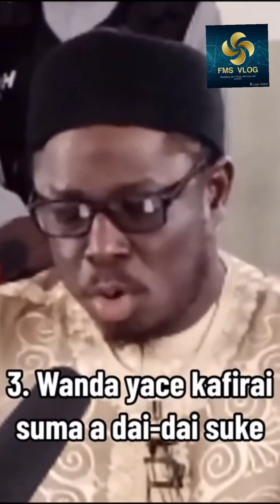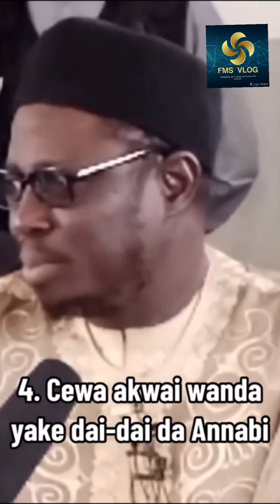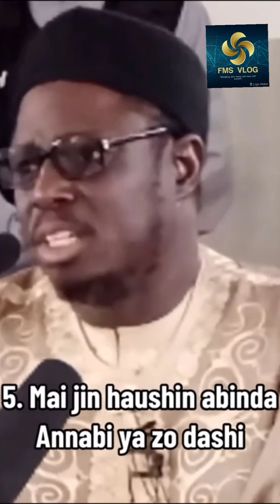"Ka Guji Abubuwa Guda Goma!-sheikh daurawa"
Sheikh daurawa yayi bayani akan abubuwa guda goma da yakamata ka guje su